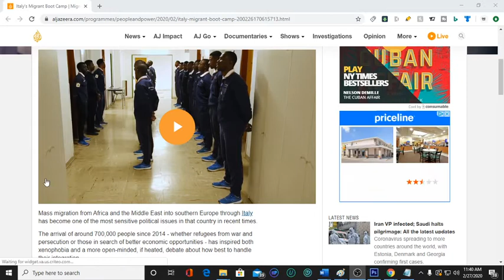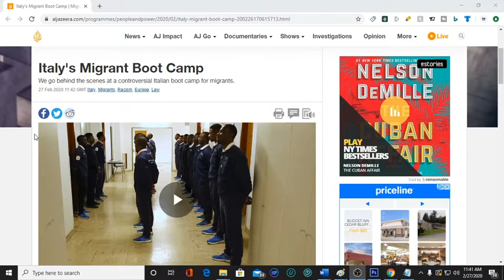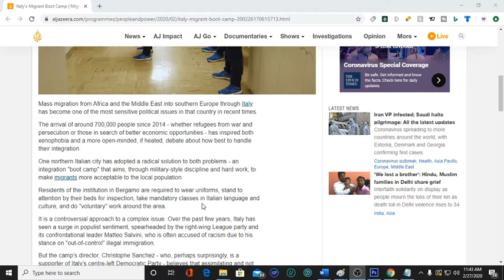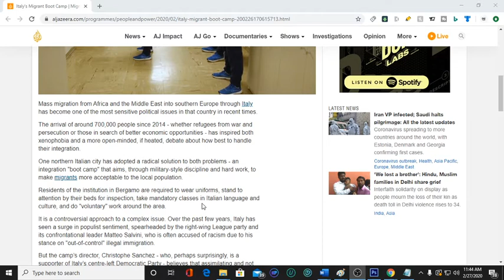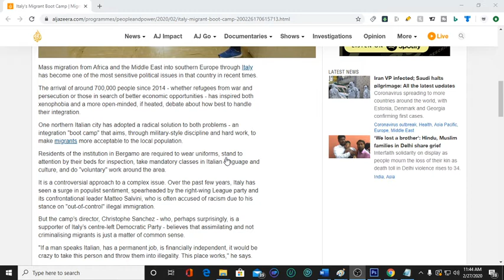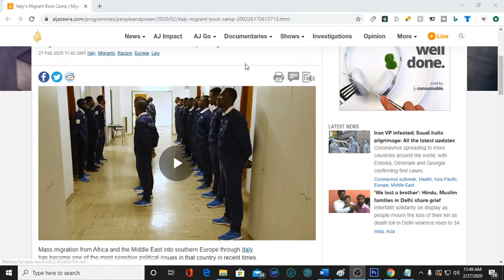Italy has Boot Camps for Migrants. Good or Bad Thing?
Today we will discuss assimilation of migrants to different countries and what some countries, like Italy, are doing to help speed the assimilation process up while instilling cultural values and education as an added benefit.

More on the topic:

Mass migration from Africa and the Middle East into southern Europe through Italy has become one of the most sensitive political issues in that country in recent times.

The arrival of around 700,000 people since 2014 - whether refugees from war and persecution or those in search of better economic opportunities - has inspired both xenophobia and a more open-minded, if heated, debate about how best to handle their integration.

One northern Italian city has adopted a radical solution to both problems - an integration "boot camp" that aims, through military-style discipline and hard work, to make migrants more acceptable to the local population.

Residents of the institution in Bergamo are required to wear uniforms, stand to attention by their beds for inspection, take mandatory classes in Italian language and culture, and do "voluntary" work around the area.

It is a controversial approach to a complex issue. Over the past few years, Italy has seen a surge in populist sentiment, spearheaded by the right-wing League party and its confrontational leader Matteo Salvini, who is often accused of racism due to his stance on "out-of-control" illegal immigration.

But the camp’s director, Christophe Sanchez - who, perhaps surprisingly, is a supporter of Italy’s centre-left Democratic Party - believes that assimilating and not criminalising migrants is just a matter of common sense.

"If a man speaks Italian, has a permanent job, is financially independent, it would be crazy to take this person and throw them into illegality. This place works," he says.

This film goes behind the scenes at the Bergamo boot camp to find out whether its martial methods might be an effective antidote to Italy’s disturbing anti-migrant sentiment.